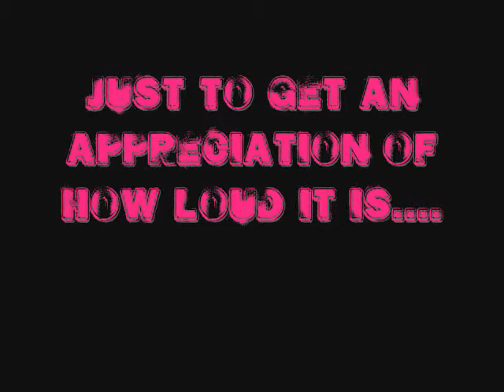Flyball Fall 2008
Went and hung out with Bonnie and her team
The font is blurry. idk y. it was fine on WMM
The pictures are so terrible of the dogs running flyball because flash is not allowed and my camera is too cheap to not have flash with action pictures

I own the video but not the audio